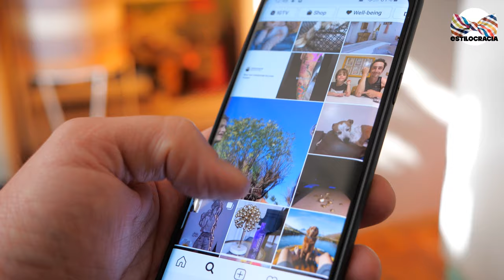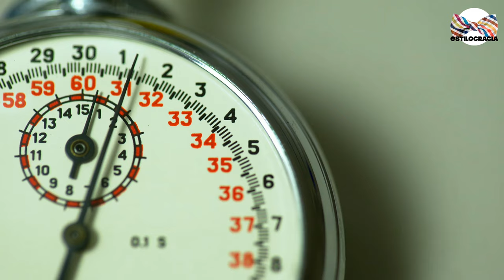😑 ¿POR QUÉ CAES MAL? 5 CONSEJOS....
😑😑¿LE CAES BIEN O LE CAES MAL?
CONSIDERA ESTO...

Visita nuestro sitio asociado de Amazon para productos de tu interés: